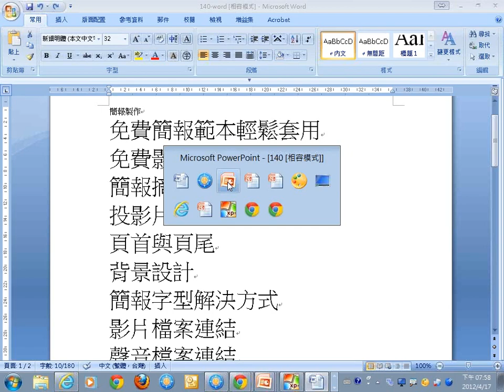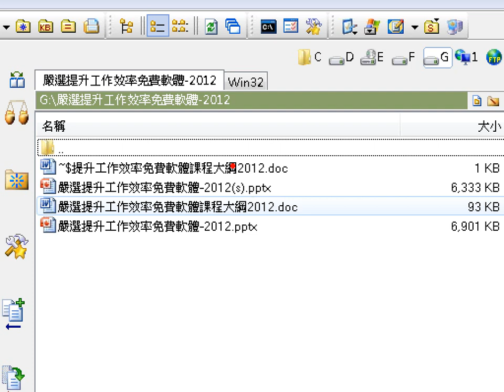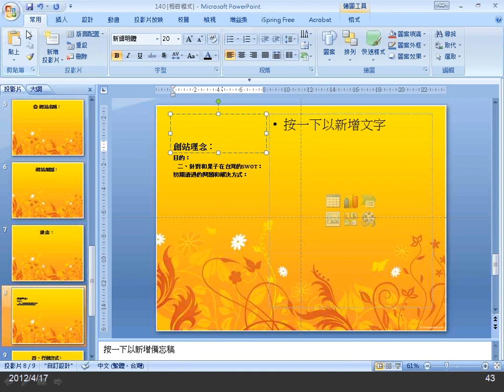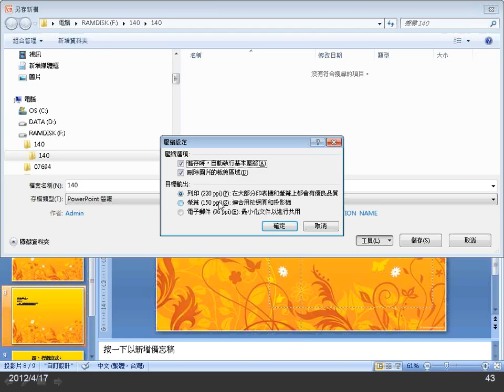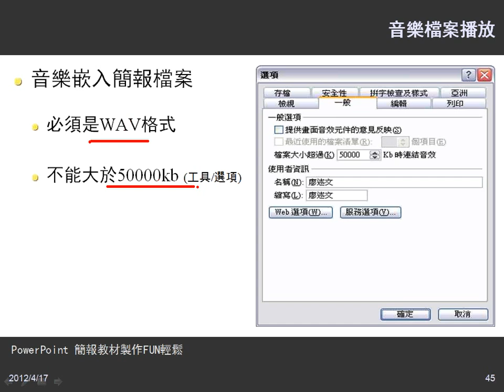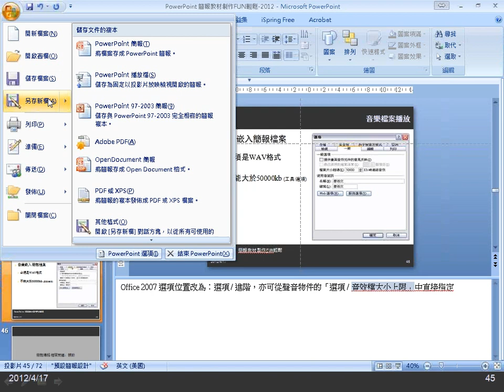06簡報編輯相關問題：內容製作-1.wmv